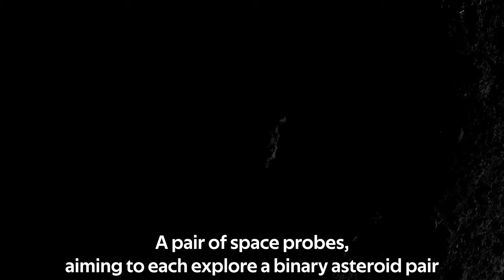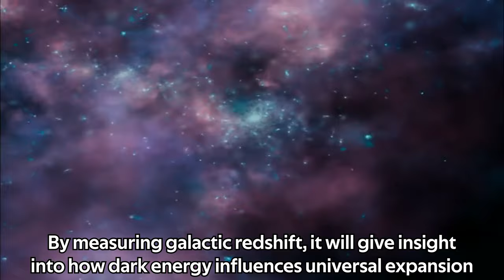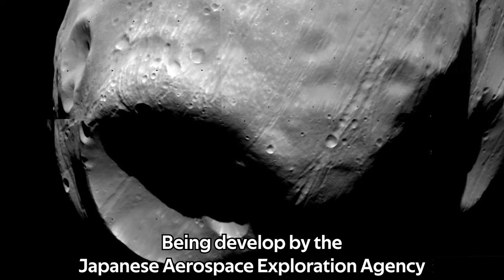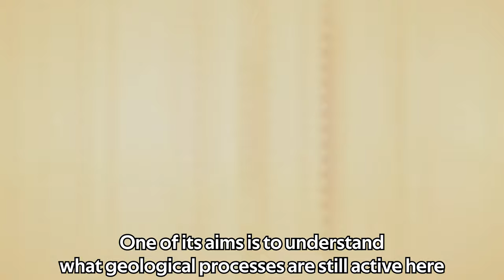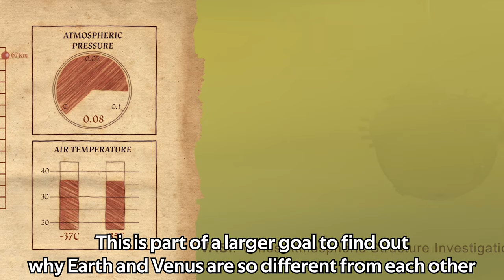Future Space Probes Timeline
A timeline of the major space probe missions occurring over the next thirty years. What are they and where are they headed? Some of the most ambitious missions ever undertaken are being planned right now!